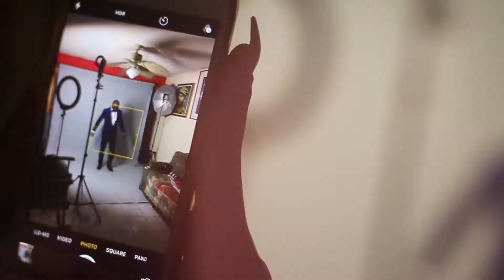PHOTO SHOOT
PHOTO SHOOT clip